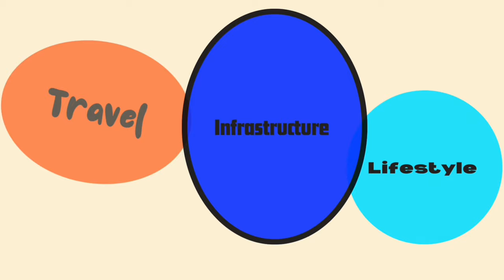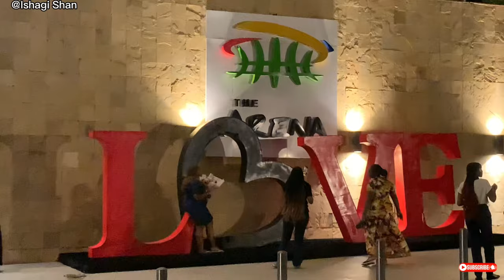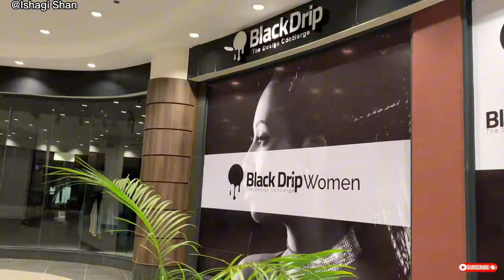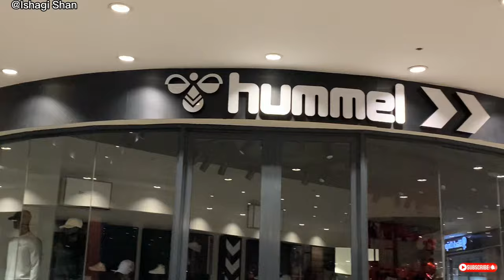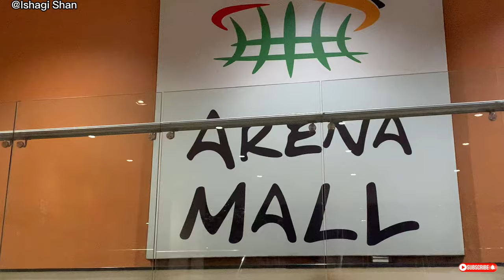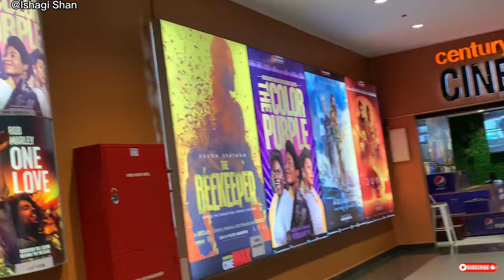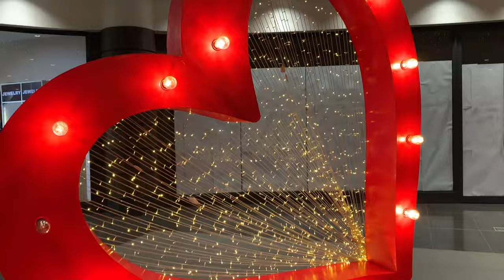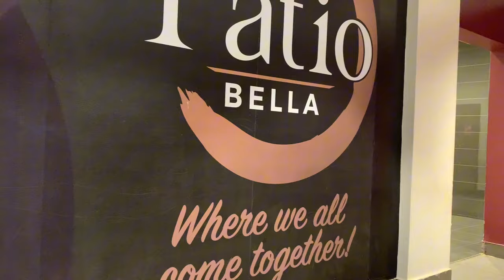Inside Uganda’s most Luxurious Mall at Night || ARENA Mall || Dubai mall of Uganda